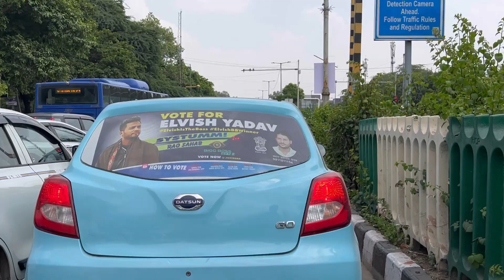Googy Bhai Movie Dekhte Samay Gayab Hogye 😰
Googy bhai gayab hogye aj to

Guys mene kuch bhi clip ni show kiya movie dekhte samay ka because copyright problem hoti hai varna .

sourav joshi meetup in delhi location sourav joshi new car delivery today
today sourav joshi meetup video in Delhi

Elvish yadav
Elvish Yadav meetup
Elvish yadav meetup live
System elvish yadav elvish yadav meetup elvish yadav vlogs elvish yadav bigg boss elvish yadav edit elvish yadav meetup live elvish meetup meetup

Iphone 14 vlogs ,
Iphone 14 vlogging ,
Iphone14 buy vlog
Iphone 14 buy
Iphone 14 vlog video,
Iphone vlog settings
Iphone 14 test
Iphone vlog shoot

Show some luv guyszzz

Chalo guys milte hai next video mein 😄